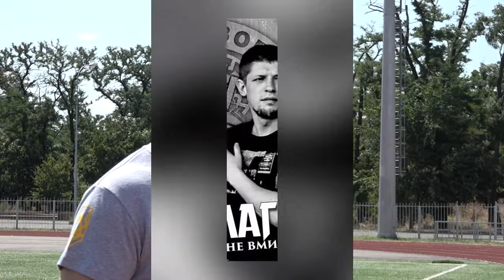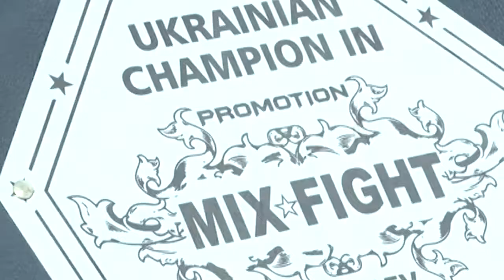Вулиця Спортивна №62